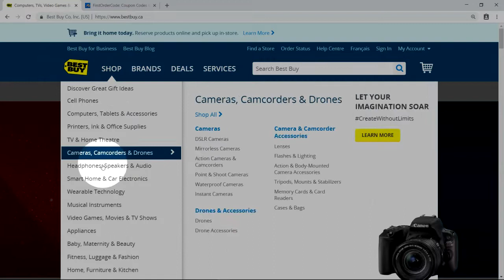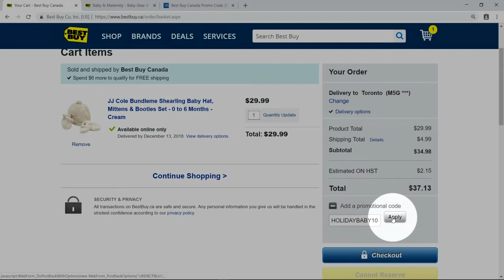How to use Best Buy Canada promo code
Click on the link for Best Buy Canada promo codes.

This step-by-step video guide on how to apply Best Buy Canada promo code is invited to your attention.

Follow the instructions and you will get an extra discount on everything in the one-stop shop.